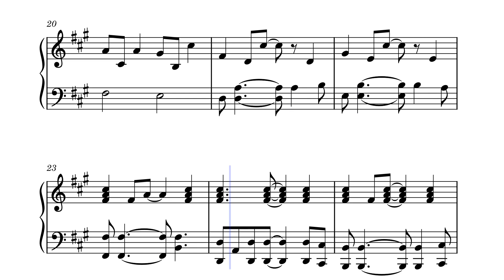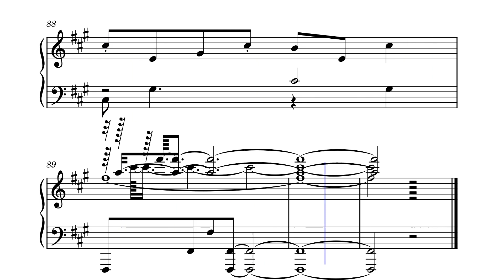Relax, Take it Easy - Mika (Piano)